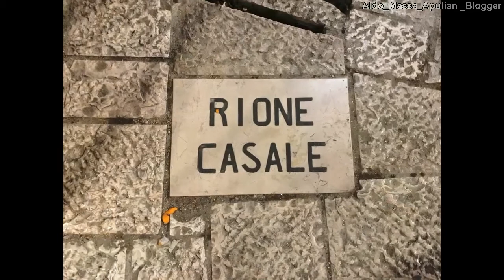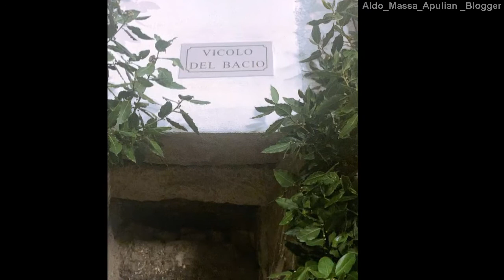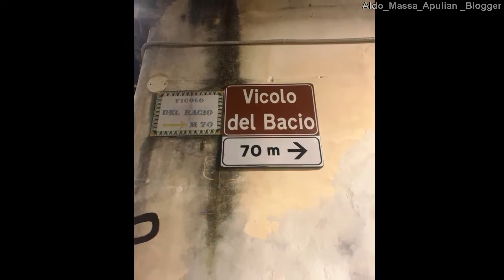Scatti da Vico del Gargano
Alcuni scatti da Vico del Gargano nel giorno di San Valentino e delle sue caratteristiche strade e stradine.